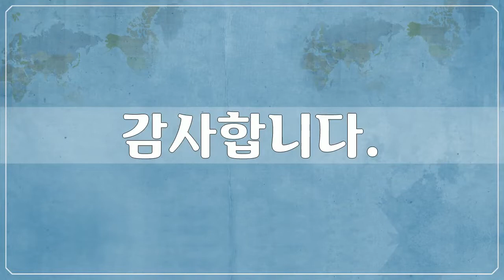스위스 체르마트, Swiss, Zermatt 6